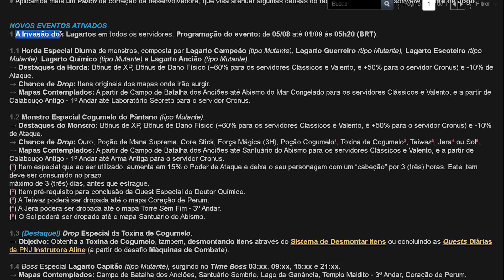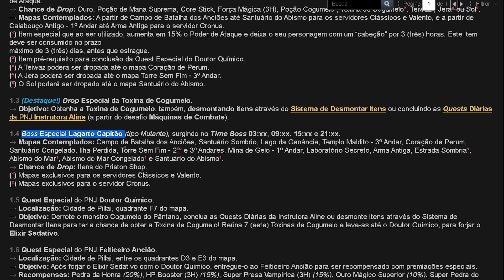Atualização do BPT - Boletim Changelog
Hoje eu venho trazer para vocês tudo que mudou nessa última atualização do Priston Tale Brasil, que trouxe algumas mudanças importantes pro game e novos eventos.

• Cupom: KUSTER

Neste canal você vai aprender como evoluir mais rápido seu personagem, além de ficar atualizado sobre as mecânicas, sistemas e as últimas atualizações que aconteceram no Priston Tale Brasil. Apesar de ser focado no Cronus há conteúdo para todos os servidores!